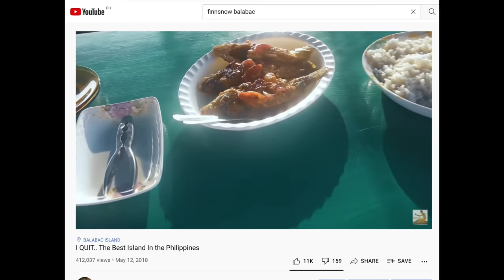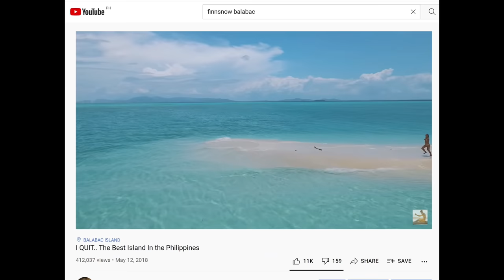Eating FRESH Seafood on Filipino Banka (Sea Urchin, Crab, Tuna) // MANJUYOD SANDBAR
Amazing day at Manjuyod sandbar, probably the most popular tourist attraction in the province of Negros Oriental. We had amazing seafood but we made a HUGE mistake..